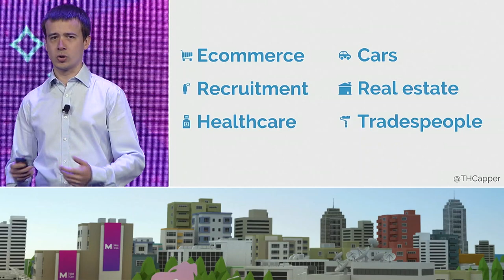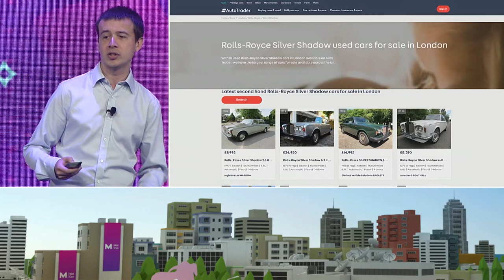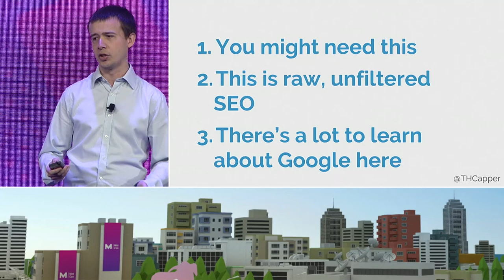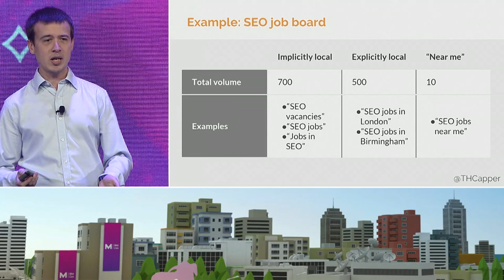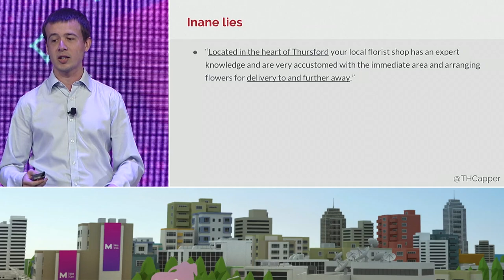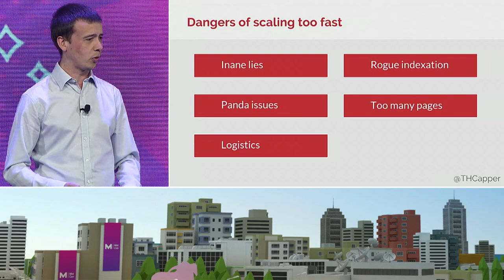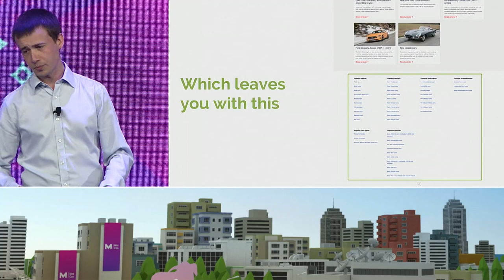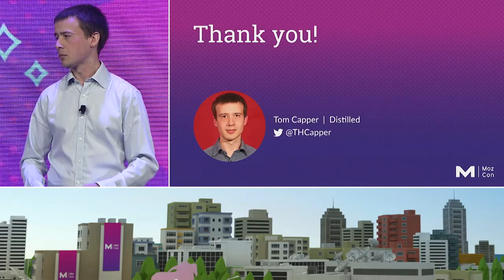Local SEO without Physical Premises [MozCon 2018] — Tom Capper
Let's talk about local SEO without physical premises. Not the Google My Business kind — the kind of local SEO that job boards, house listing sites, and national delivery services have to reckon with. Should they have landing pages, for example, for ""flower delivery in London?"

This turns out to be a surprisingly nuanced issue: In some industries, businesses are ranking for local terms without a location-specific page, and in others local pages are absolutely essential. I've worked with clients across several industries on why these sorts of problems exist, and how to tackle them. How should you figure out whether you need these pages, how can you scale them and incorporate them in your site architecture, and how many should you have for what location types?